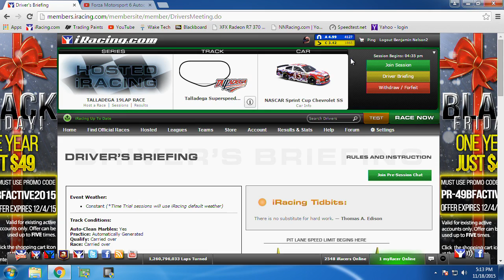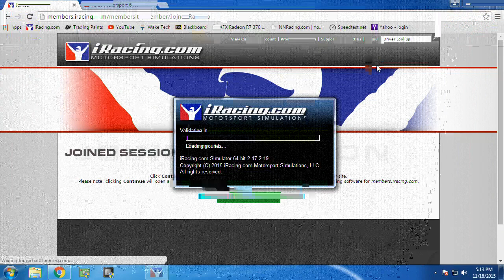iRacing Hosted Race at Talladega With Bazinga_Hunter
A 19 lap, open setup, hosted race at Talladega Superspeedway on iRacing with Cedrick Hunter (WNC_SCIMITAR). Cedrick and I were running the fixed setup so we were down a bit on speed to most other people in the race. He and I were fooling around after the race finished since hosted races don't count against our safety ratings. Fun was had.